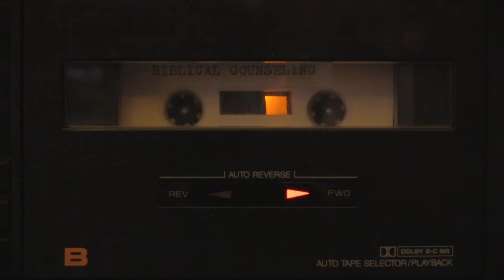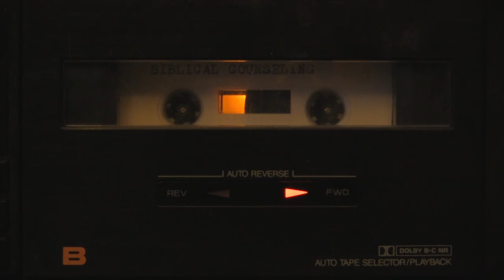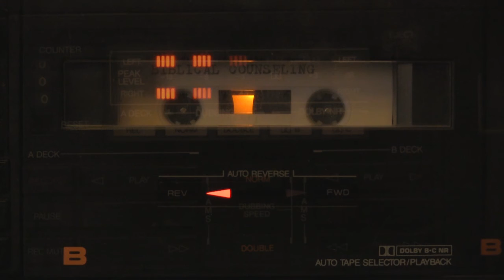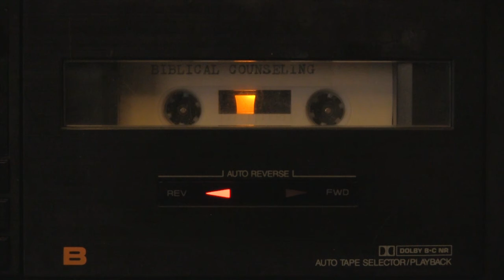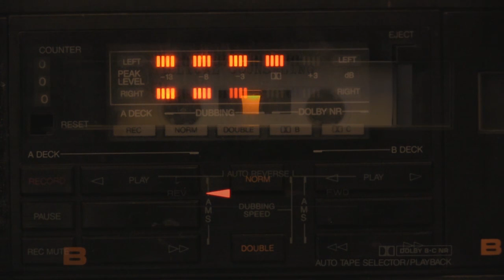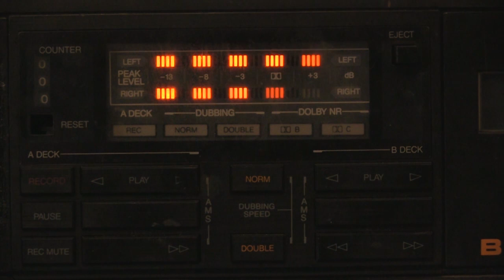Mike Davis - Biblical Counseling #19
In 2013, a box was pulled out of a closet in which was found a set of audiocassettes consisting of the lectures given by Dr. Mike Davis in his Biblical Counseling class at Christ for the Nations Institute in 1980. These cassettes have been digitally and meticulously restored with noise removal and severe distortion ("clipping") almost completely removed, audio volume largely normalized and maximized, and "chipmunk" voices corrected. The end result of this effort is archived proof of arguably some of the best and most profound work Dr. Mike Davis accomplished during his career.